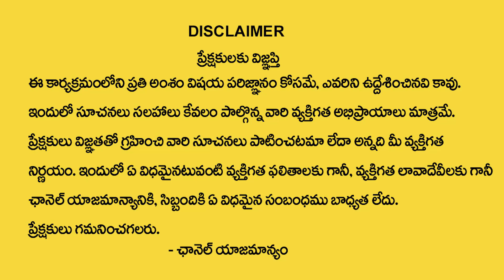ధనుస్సు రాశి జాతక ఫలితాలు Dhanusu Rasi Phalal March @Rajan Nambudri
Watch►►ధనుస్సు రాశి జాతక ఫలితాలు Dhanusu Rasi Phalalu March @Rajan Nambudri